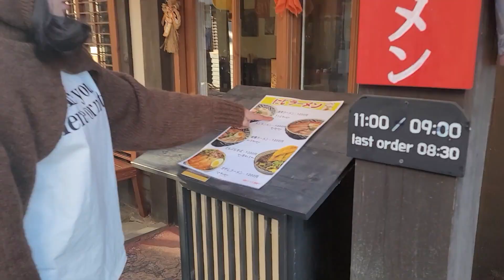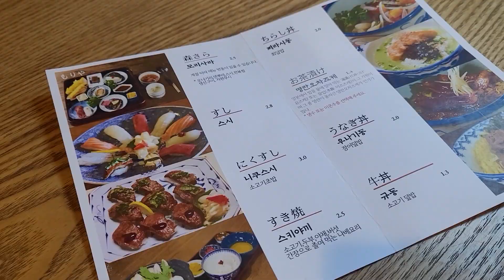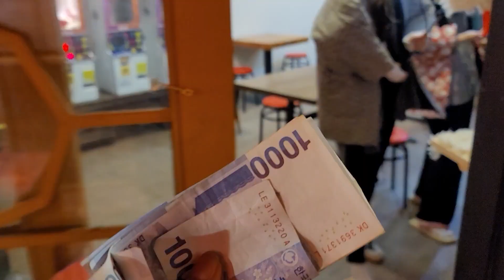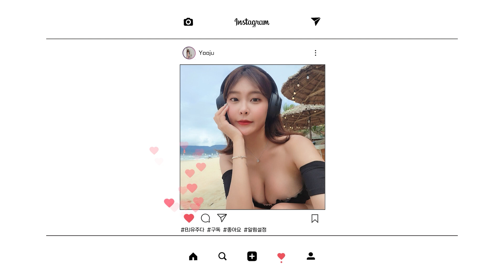친구들과 기모노 맞춰 입고 힐링 여행 왔어요!👘│VLOG│니지모리스튜디오&료칸│한국에 있는 일본마을│히노끼탕♨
Track : First Flight│sometimes love│아기 고양이│오리가족의 외출
공유마당 : Dark Waltz (김재성)│FOAL
나눔 템플릿